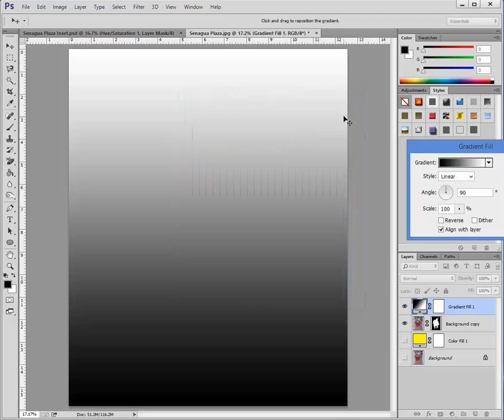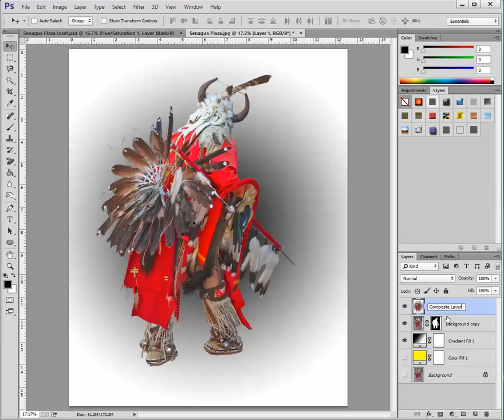Prepare Main Image — Refresher Video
This video places the Native Dancer against a radial gradient layer in preparation for placing it on the book cover.